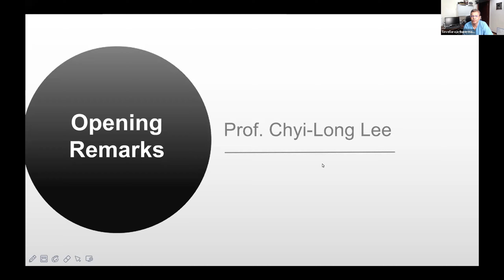2021 APAGE ISMIVS HIFU Webinar-Professor Chyi-long Lee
Opening speech